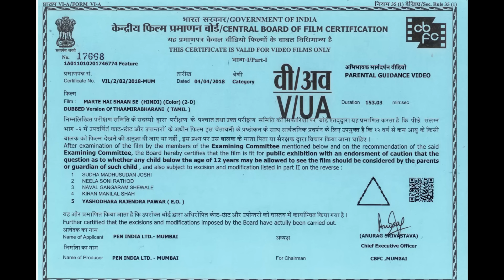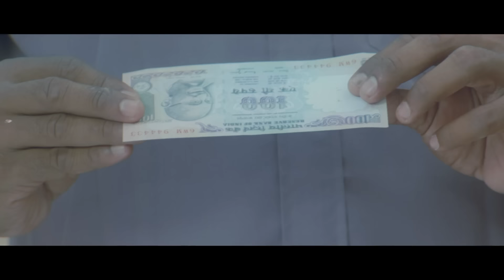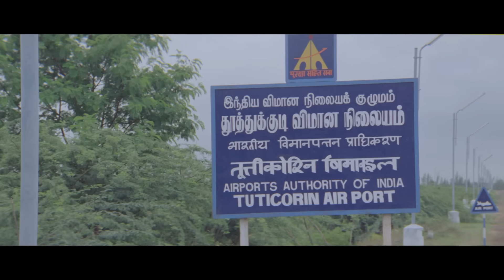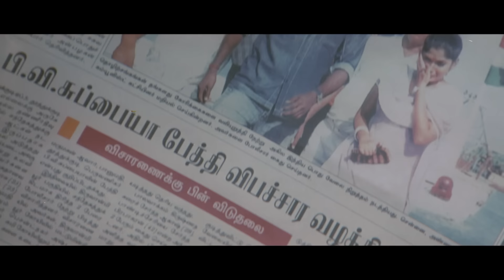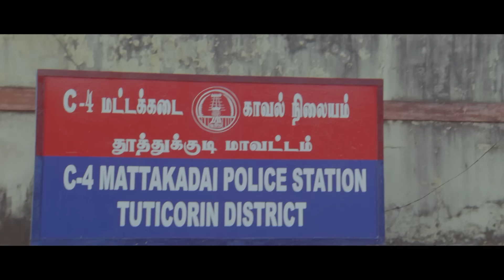Marte Hain Shaan Se - South Hindi Dubbed Movie - Vishal Krishna, Nadhiya, Muktha George, Prabhu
Bharani, a hot-headed man, tries to peacefully resolve the conflict between the families, from the one which he belongs, and the one from which his lover belongs. But several circumstances force him to use his fist than his heart first.